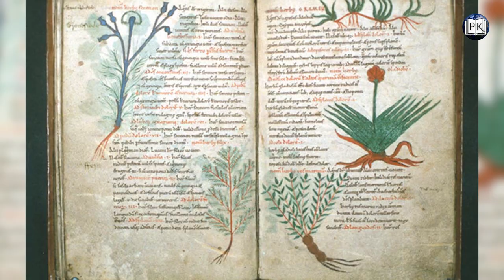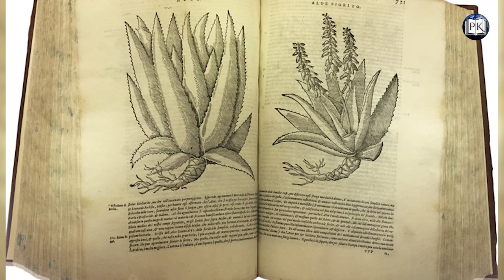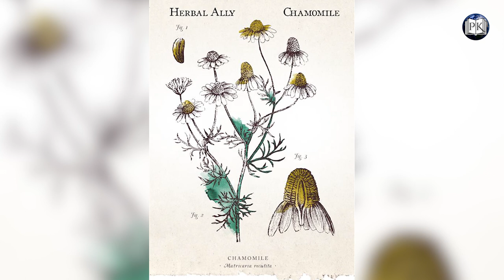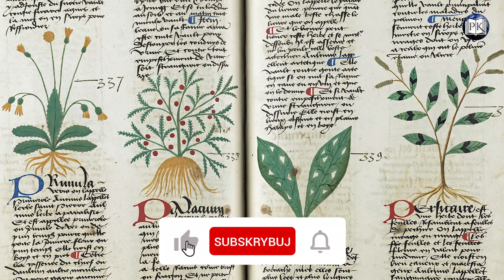5 NAJBARDZIEJ LECZNICZYCH ZIÓŁ W POLSCE - PODZIEMNY ZIELNIK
Jeśli uważasz ten materiał za wartościowy, możesz mnie wesprzeć kupując mi małą kawę w linku poniżej:
Dziękuję! Z kawusią o wiele lepiej mi się przygotowuje materiały dla Ciebie.